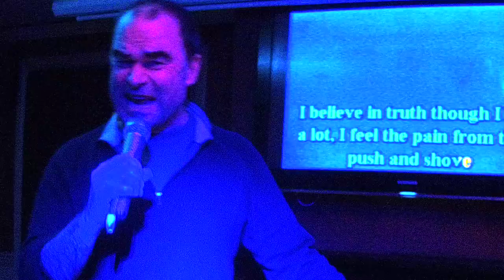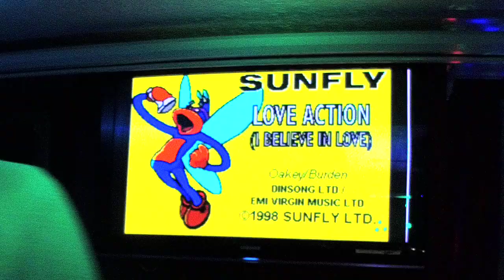KDJ Leon & Disco1 Presents Karaoke Coach & Horses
Singer  : Doug
Song  : Love action
Artist : Human League
Rating :

Camera : Mevo Live camera studio
Equipment : Evox 8's , Denon Dn6000Mkii
Software : Serato Dj & Serato Video